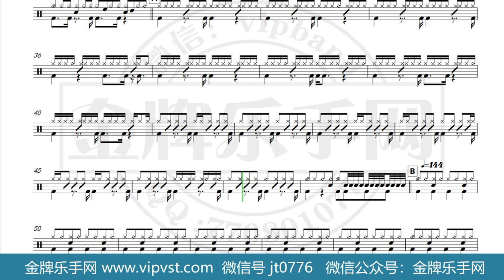【金牌乐手网】859.许巍 - 心愿 鼓谱 动态鼓谱